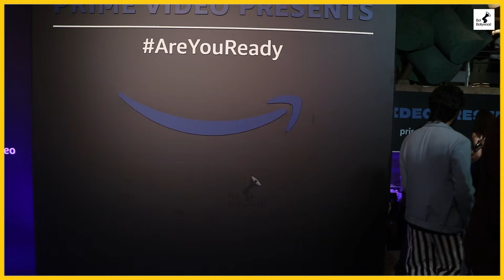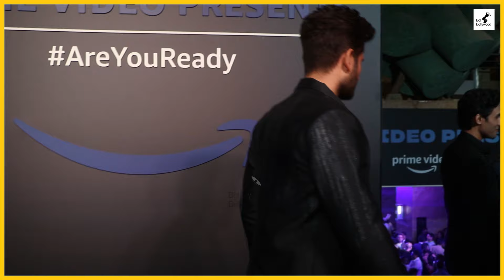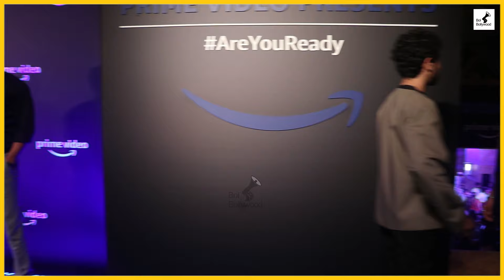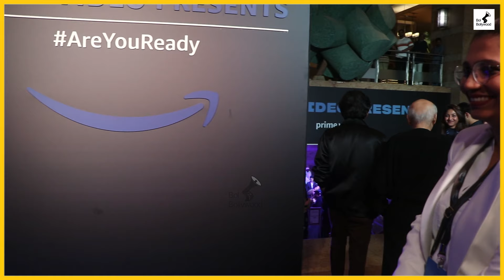Amazon Prime Announcement 2024 Party | Web Series, Movies | Hindi, Tamil, Telugu, Kannada